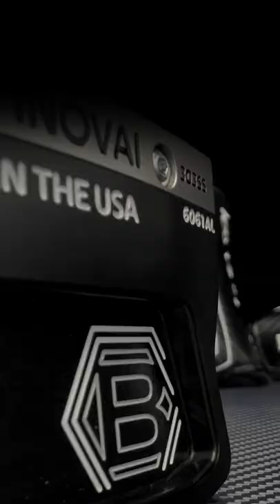Bettinardi Golf INOVAI 8.0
Designed and engineered to instill maximum confidence and forgiveness on the greens.